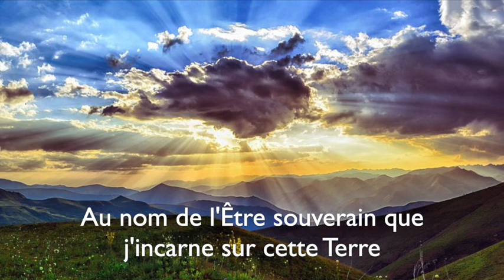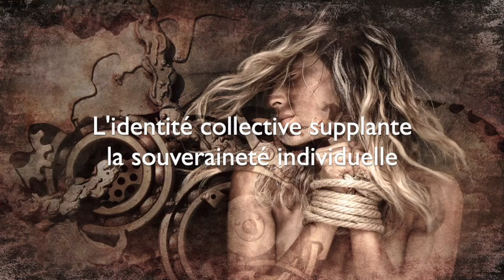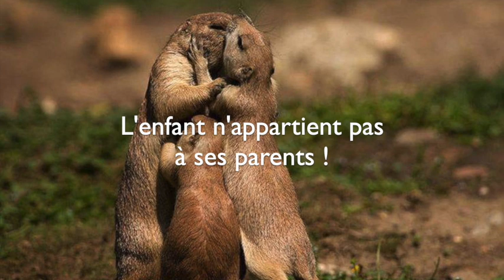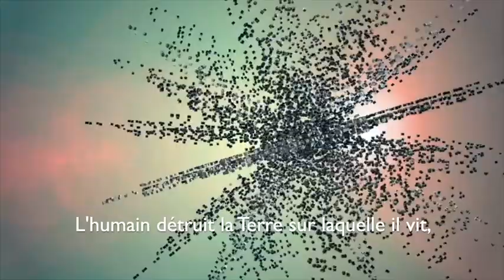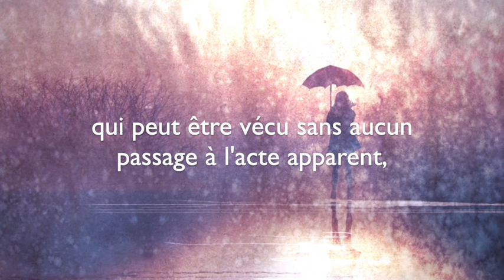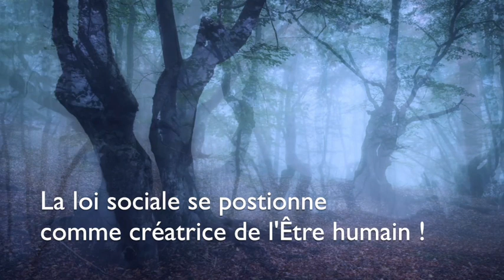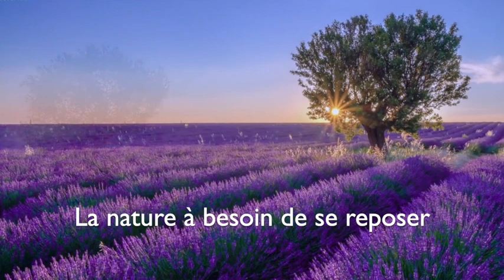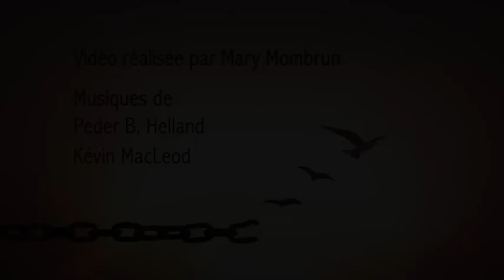Le vol de l'identité et la face cachée de notre Nom - Mary M'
Le fait de porter un Nom et un Prénom est une chose tellement naturelle et banale qu’il ne nous viendrait pas à l’idée de penser que cela pourrait cacher des choses nuisibles pour nous-même !
Pourquoi ai-je changé d'identité ? Dans cette vidéo, j'aborde la construction de l'identité, le viol du langage et l'emprise psychique dans laquelle nous maintient notre culture dévoratrice… Un article de fond dans lequel j'élabore un regard nouveau sur l'inceste, la Loi et le vol de l'identité ...!
(Mon approche n'a rien à voir avec toutes les théories concernant la fraude du nom légale)

00:00 Introduction
03:38 Le sentiment d'identité
08:28 Le Nom et la loi
13:45 Au cœur du paradoxe
19:10 Une culture dévoratrice
22:56 Une loi hors la loi
27:00 L'emprise psychologique et le viol du langage
30:52 Reposer la nature au cœur de la culture
35:23 La fonction initiatique des femmes